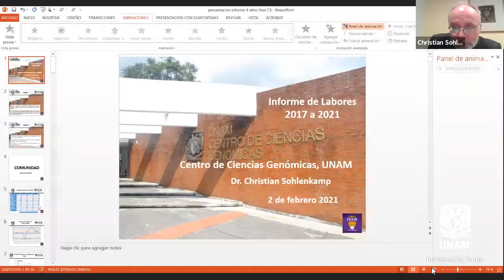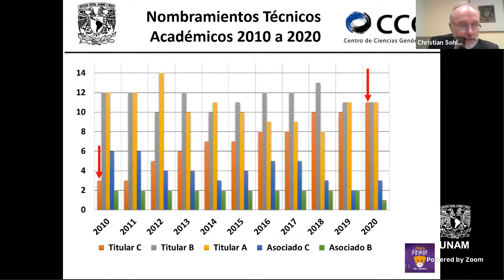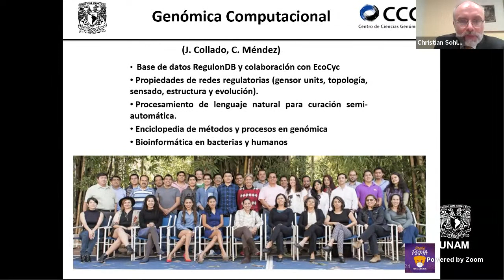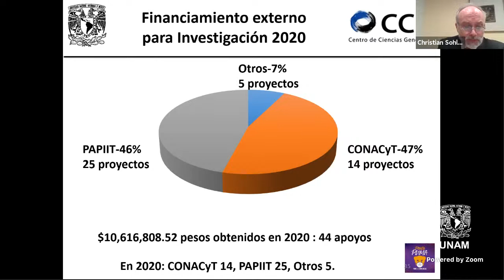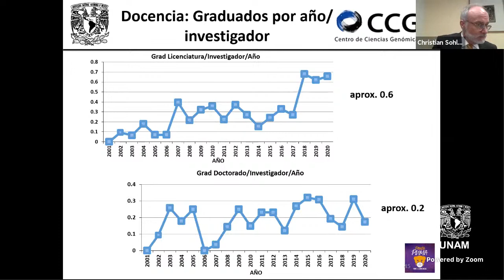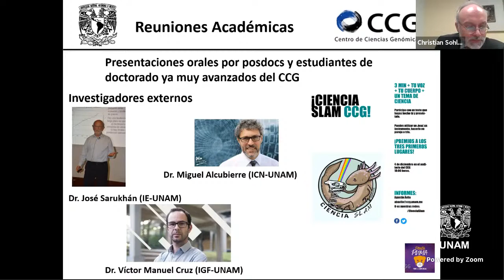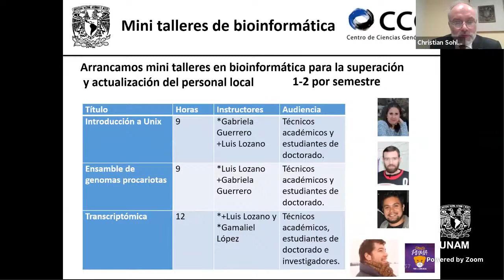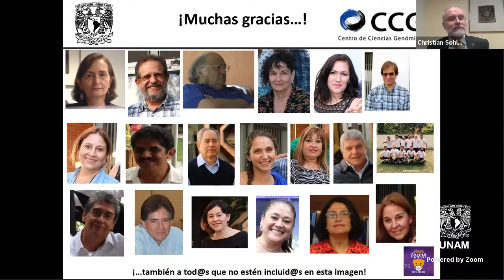Informe de actividades - Dr. Christian Sohlenkamp